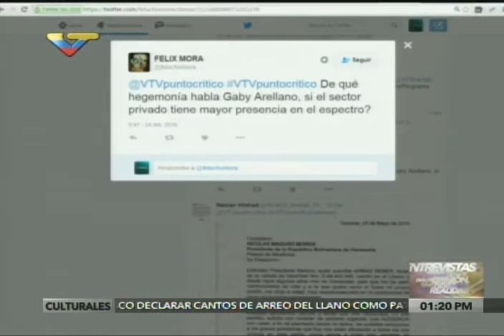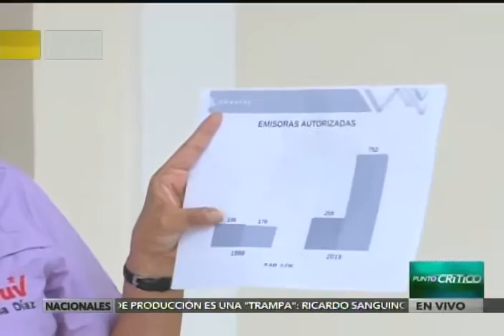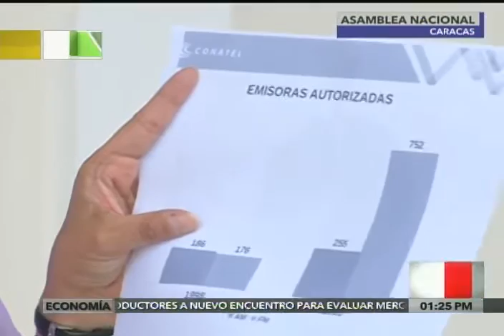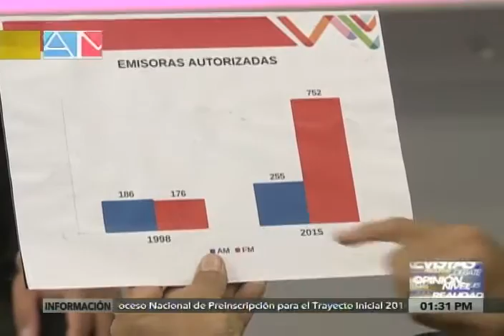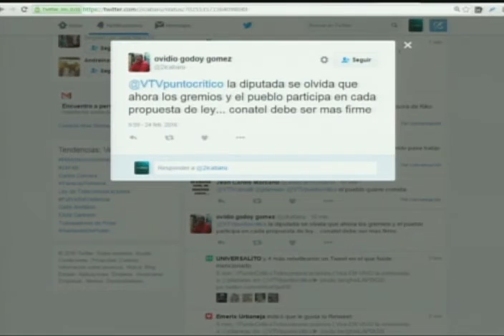William Castillo, Pdte Conatel sobre reforma de AN a Ley de Telecomunicaciones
La Comisión de Medios de la Asamblea Nacional venezolana  discute reformar la Ley de Telecomunicaciones. El Presidente de la Comisión Nacional de Telecomunicaciones (Conatel), William Castillo, es entrevistado en el programa "Punto Crítico" de VTV este 24 de febrero de 2016 sobre ese tema.